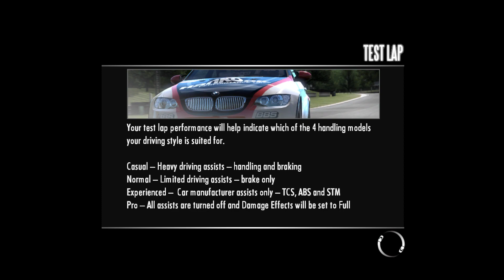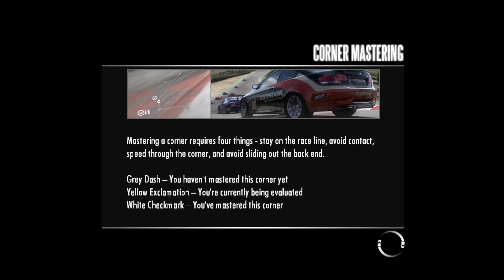Need for Speed Shift 2023 07 19 23 18 06 01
need for speed shift first play uncut and edit